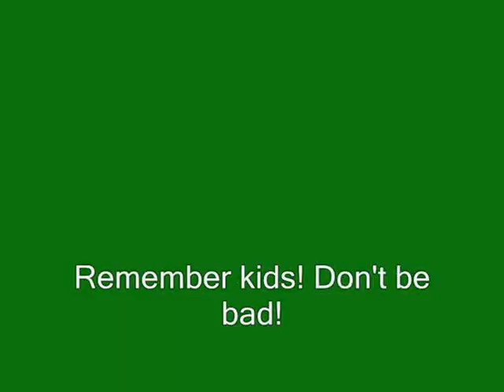ROBLOX news: Hurricane Banhammer!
Made by me and blitzen.
I DO NOT OWN ROBLOX.
Only an account on it.